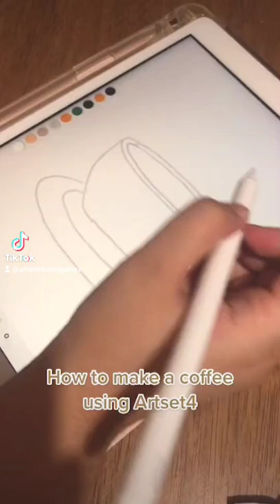How to make a Coffee. Digital Painting using Artset 4.